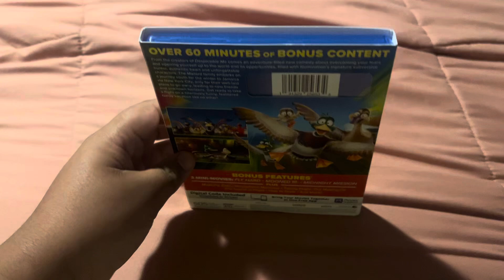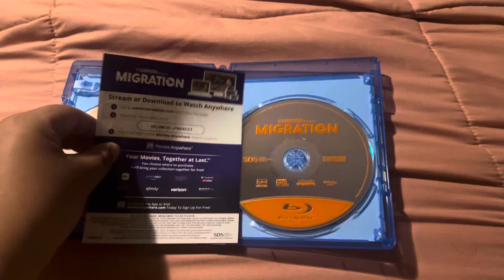DVD/Blu-Ray/Video Game Update 7/22/2024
I Got 1 DVD And 1 Blu-Ray And 1 Video Game On Amazon For Prime Day